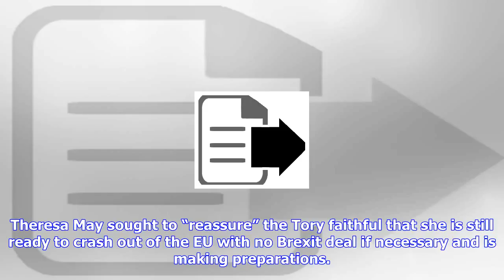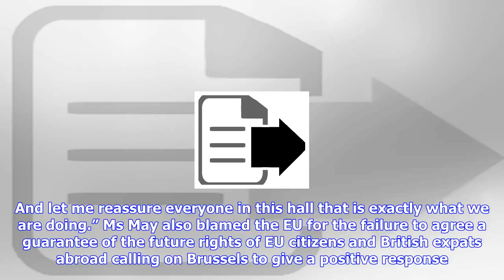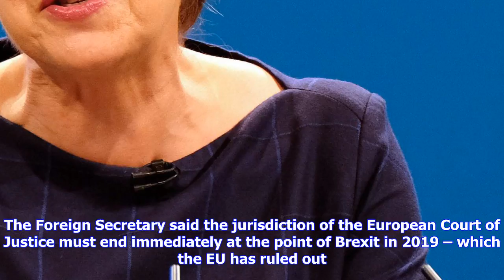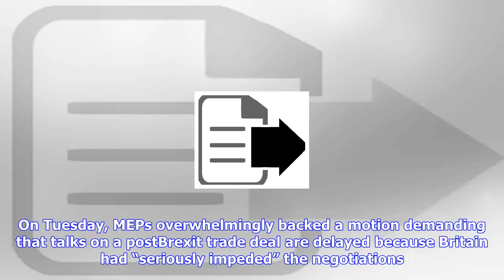Breaking News | Theresa may tried to 'reassure' tories that she is still prepared to leave eu with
Theresa may tried to 'reassure' tories that she is still prepared to leave eu with no brexit deal

Theresa May sought to “reassure” the Tory faithful that she is still ready to crash out of the EU wi...